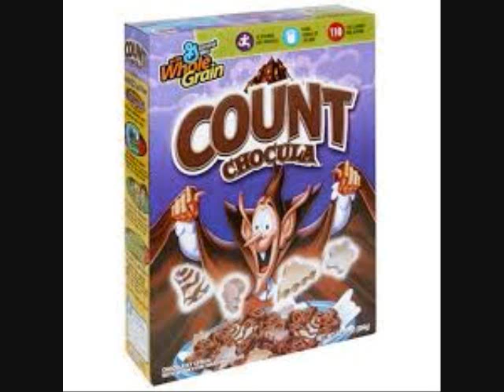Dr.Chris Interviews Voice Actor Larry Kenny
At Super Mega Fest we interview voice actor  Larry Kenny. The man behind Lion O and Count Chocula